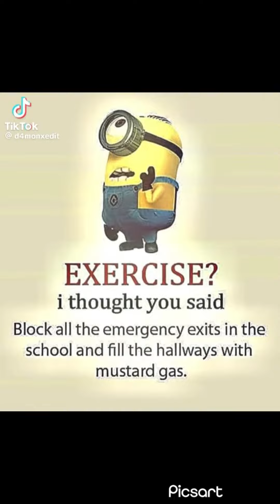Claymore Roomba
Absolutely diabolical